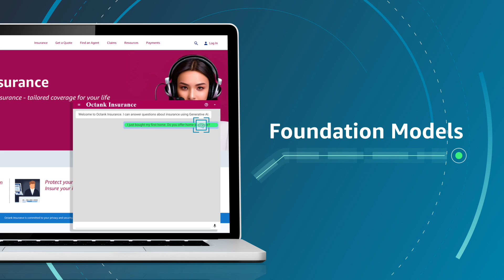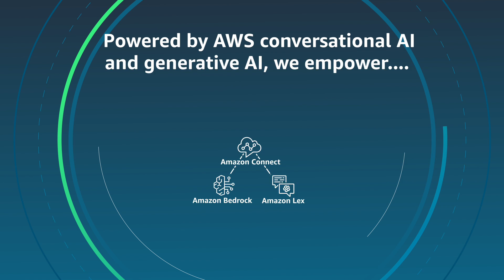AWS chatbots and virtual assistants powered by generative AI | Amazon Web Services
Powered by conversational AI and generative AI, this demo video shows how companies can easily build scalable, secure, self-service virtual agents, chatbots, and Interactive Voice Response (IVR) systems. This helps customers find answers faster and complete transactions without the assistance of a live agent 24/7/365, optimizing operational costs and improving the customer experience.